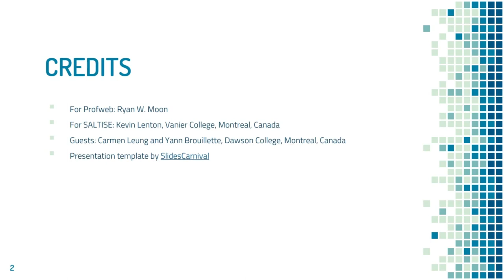Profweb Podcast #1 Part 1 - Interactive Videos to Support Alternative Teaching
A number of technologies have facilitated the transition to alternative methods of teaching. In recent years, these tools have become more user-friendly and accessible to teachers, who are using them to support a blended or fully on-line approach within their teaching practice.

Yann Brouillette and Carmen Leung are two such teachers from Dawson College. Profweb and SALTISE invited them to discuss how they are using videos created from PowerPoint which are augmented with interactivity using H5P within Moodle. They are using this along with the myDALITE platform as the foundation for their approach to distance delivery.